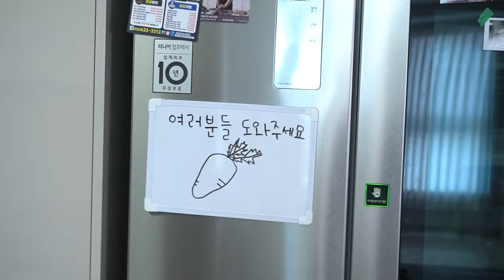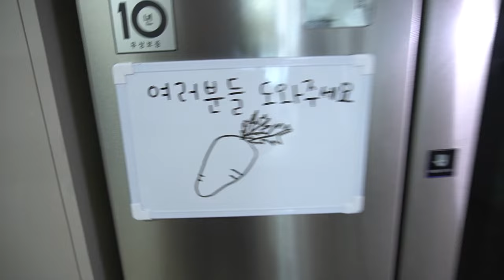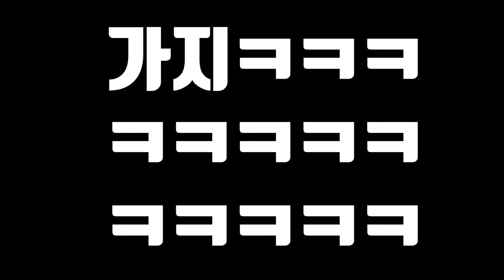미국가재 70마리 잡아서 간장미국가재장을 만들어 먹어보자!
오늘은 유해동물 미국가재를 잡아서
간장미국가재장을 만들어 먹어 봤습니다!!
역시 미국가재는 맛에 대해선 유해하지 않습니다..
하지만 유해동물이니 여러분 잡으시고 방생하시면 안됩니다!!
라랑해용!!